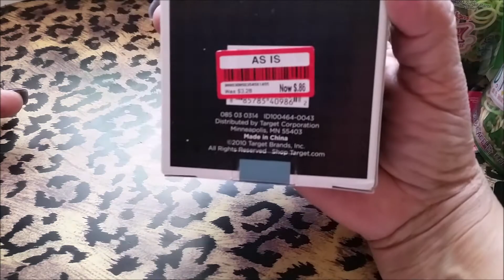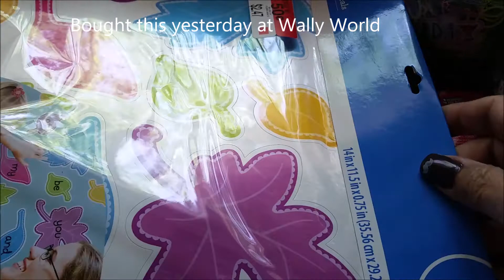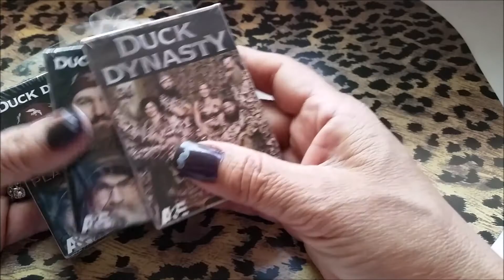Camo Bands n little haul